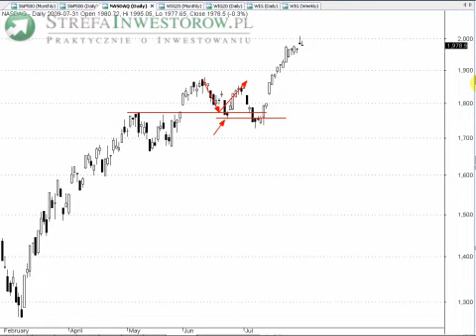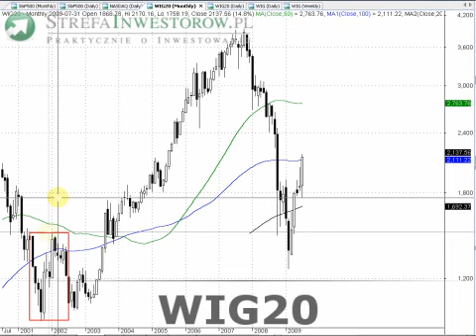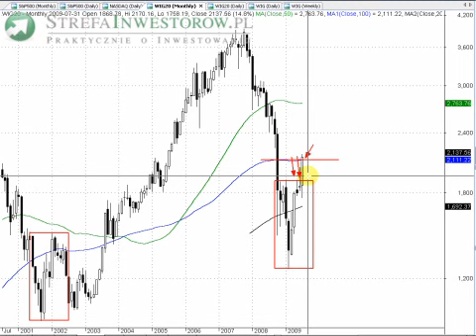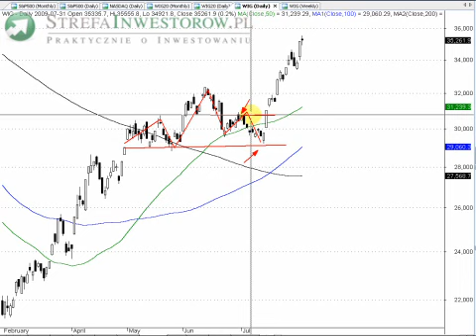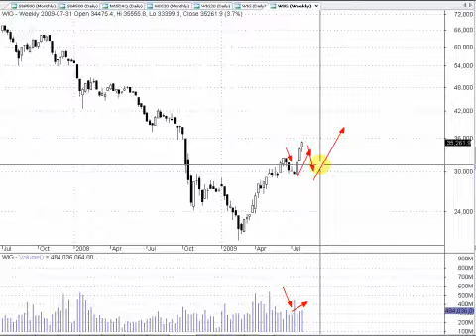Analiza Video - Lipiec 2009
Długoterminowa analiza video wydarzeń giełdowych z lipca 2009. Komentarz bieżącej sytuacji i prawdopodobne prognozy na najbliższą przyszłość.

Paweł Biedrzycki
StrefaInwestorow.pl